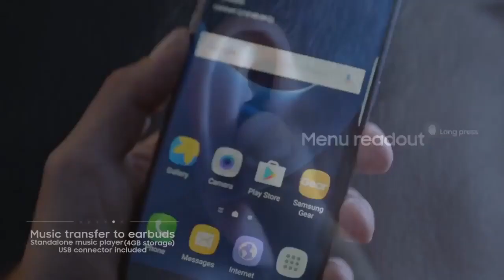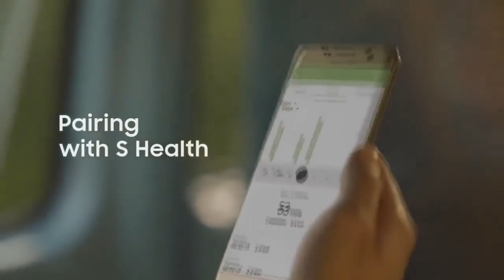SAMSUNG NEW GEAR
SAMSUNG GEAR ICONX  OFFICIAL VIDEO

Say hello to a tangle-free listening experience. Samsung announced the release of its first set of wireless earbuds at its “Unpacked” event in New York City and they’re marketing it first and foremost as a fitness tracking device. The Samsung Gear IconX earbuds will hit stores on Aug. 15. Bluetooth powered and reminiscent of tiny blueberries, these earbuds were designed with your fitness goals in mind. There’s a built-in fitness tracker for all you runners out there.

Wireless headphones have become something of a craze and there isn’t a shortage of releases from startups and larger companies. Sennheiser and Bose have both taken a stab at this new product category, but the IconX marks the first release from a major company. Samsung’s first foray into a wireless listening experience is mostly music to the ears and unique in its focus on fitness.

The IconX will be available in blue, white and black. No wires connect the IconX earbuds and they come nestled in a sleek, oblong wireless charging case. The earbuds may look small, but they pack in 4GB of internal memory. On its own, the battery life lasts about three hours. Unfortunately, when paired with and streaming from your phone it’s about half that. That seems to be the biggest setback for the IconX earbuds.

Still, critics appreciate its light weight and great fit. The Verge reported, “Each IconX weights just little more than a US quarter and has hooks to lock it in the cartilage in your ear. It’s surprisingly comfortable and easy to use design…I was able to pop the IconX in my ears and have them lock in place easily.” The IconX also block out noise from outside for a crisp listening experience. The IconX also does a good job blocking out noise from outside for a cleaner listening experience. Each bud is controlled using touch technology. To skip tracks, control volume or access the menu users tap and swipe the earbuds. For now, the IconX work with most Android phones, but no iOS devices.

The IconX also does a good job blocking out noise from outside for a cleaner listening experience. Each bud is controlled using touch technology. To skip tracks, control volume or access the menu users tap and swipe the earbuds. For now, the IconX work with most Android phones, but no iOS devices.

That the earbuds come packed with a fitness tracker is no surprise. The data collected by the earbuds–heart rate, distance traveled, calories burned, movement–is synced to Samsung’s S Health app and make for a functional and pleasurable listening experience.
VIDEOS